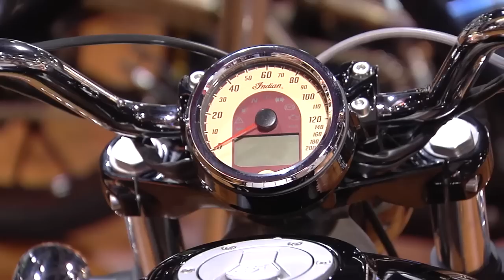Indian Scout at the 2014-2015 Progressive International Motorcycle Show Tour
Ashley checks out the exciting new Indian Scout at the 2014 Progressive International Motorcycle Show in Long Beach, CA.